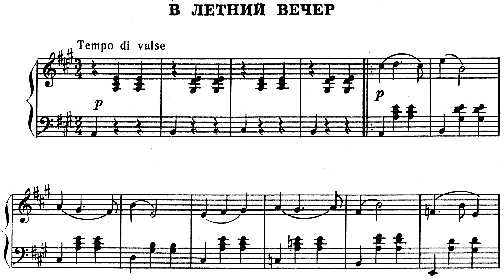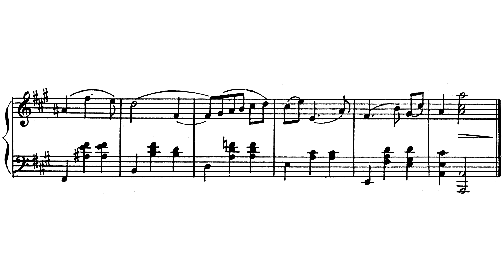Slonov - Waltz "In a Summer Evening" - sheet music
Yuriy Slonov (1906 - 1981) was a Soviet composer graduated from Moscow Conservatory. He especially wrote light music pieces (waltzes, fox-trots etc.), easy piano pieces for youth and popular songs.

The recording was originally made for my YouTube project "A Forgotten Tune". You can watch to the original video